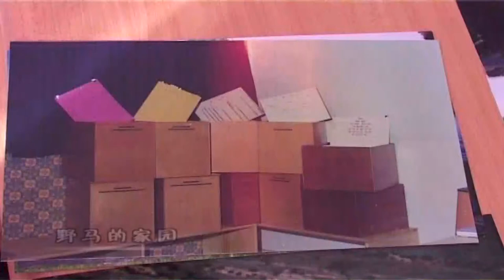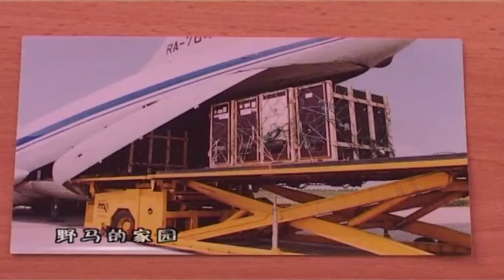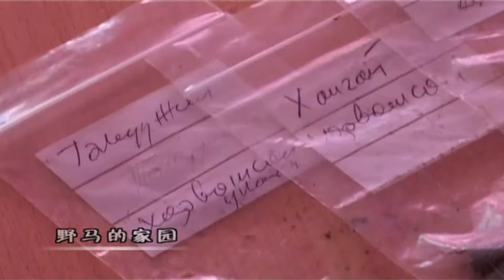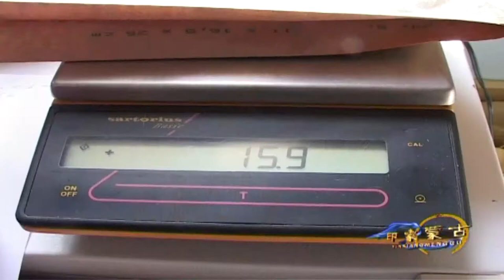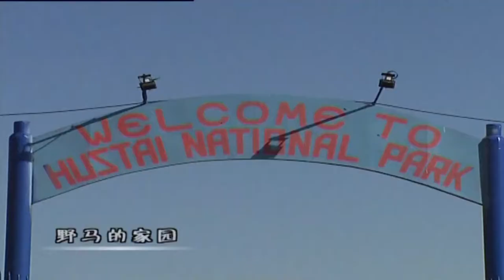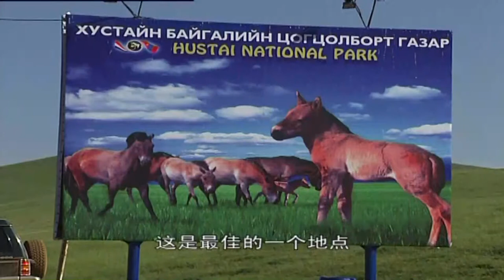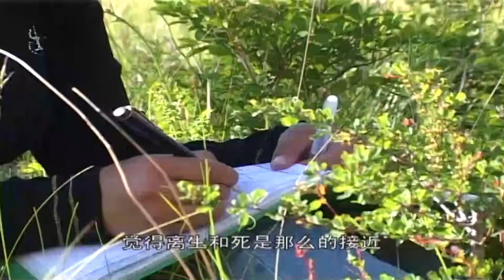带您领略 异域风情 纪录片《野马的家园》